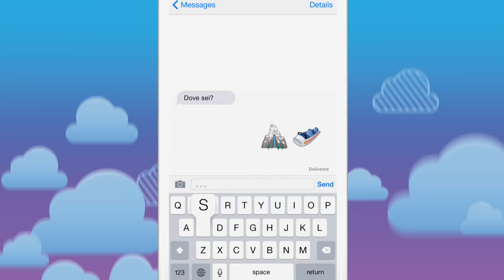App Disney Emoji Blitz per Android e iOS